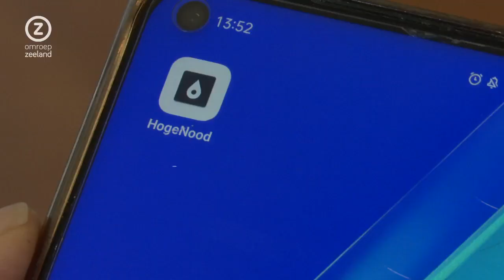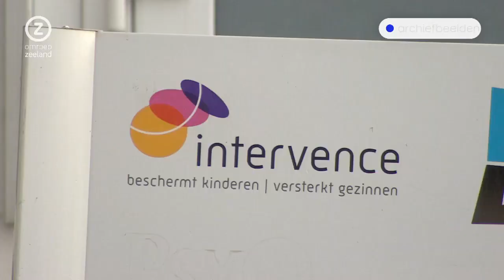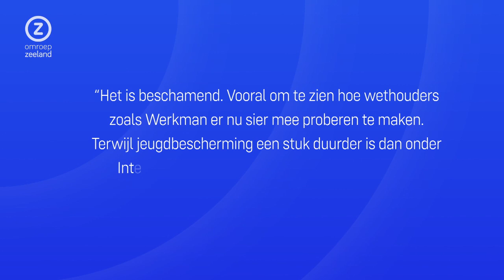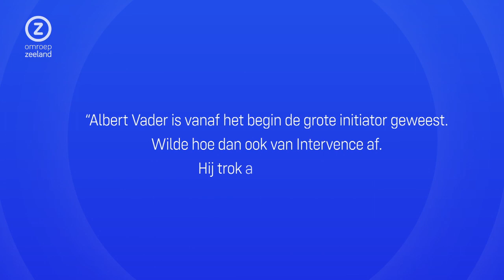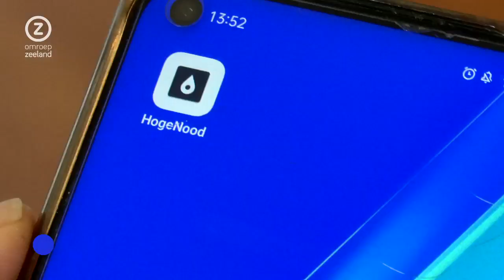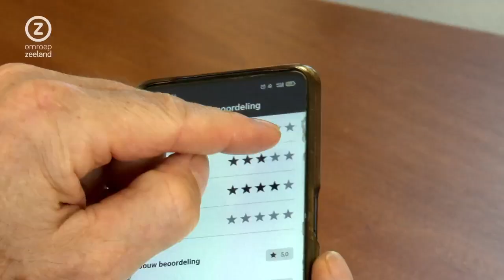Zeeland Nu, donderdag 13 april 2023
Zeeuws nieuws en achtergronden. Met vandaag: gaat Vlissingen excuses maken voor het slavernijverleden, de gedeputeerden voor BBB zijn bekend, een app om snel een wc te vinden.